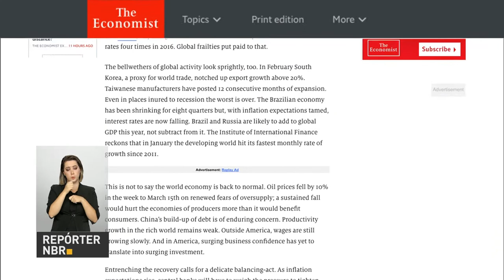Michel Temer se reúne com empresários em São Paulo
REPÓRTER NBR - 17.03.17: Nesta sexta-feira (17) o presidente Michel Temer se reuniu com o Comitê de Líderes da Mobilização Empresarial pela Inovação. Temer afirmou que o apoio à inovação das empresas é fundamental para o crescimento econômico.